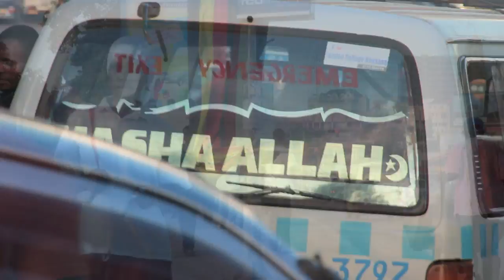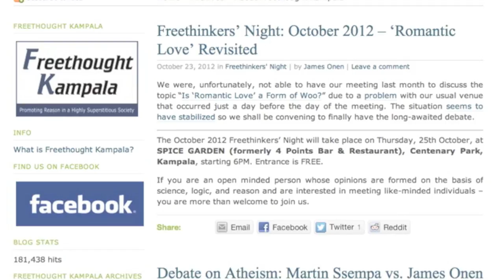Lindsey: becoming an atheist in Uganda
A positive, powerful, gleeful, African de-conversion story